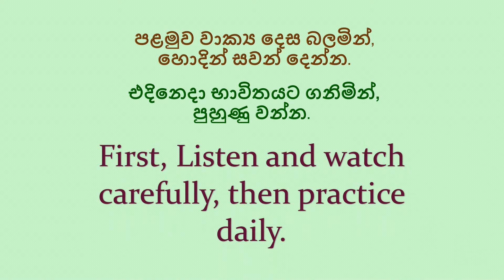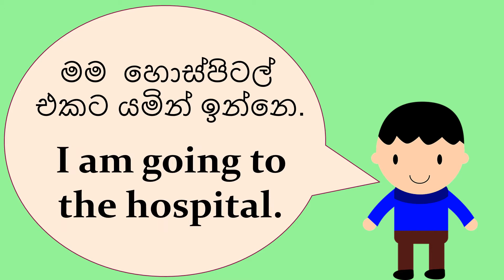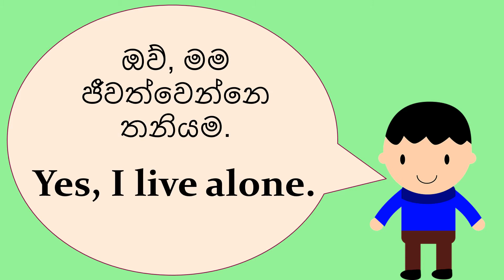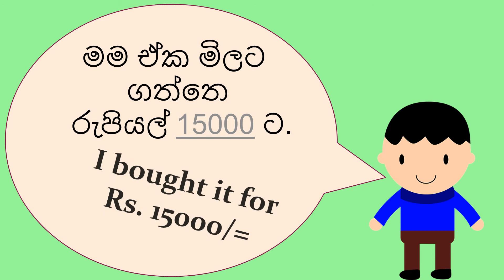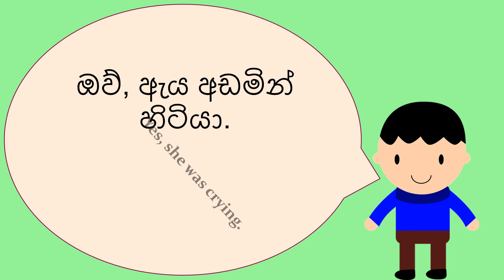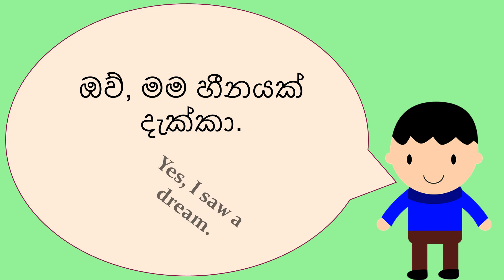lesson 2. පහසුවෙන් සරලව - සිංහලෙන් ඉංග්‍රීසි (See Description 👇)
වර්තමානය වන විට ,අපි හැමෝටම ඉංග්‍රීසි භාශාව අත්‍යවශ්‍ය භාශාවක් වෙලා. ඒ නිසාම අපි හැමෝම ඉංග්‍රීසි ඉගෙනගන්න,ඉංග්‍රීසි කතා කරන්න ගොඩක් උත්සහ කරනවා. ඇත්තටම අපිට ඒ විදියට ඉක්මනින් ඉංග්‍රීසි ඉගෙනගන්න පුලුවන්..
ඒ කොහොමද දන්නවද?...අපිට අපි විසින්ම හිත තුල ආත්ම ශක්තියක් ඇති කරගෙන ,අප විසින්ම ඉංග්‍රීසි ඉගෙනගන්න ඕනි.

අපි ඉගෙනගන්න වචන,වාක්‍ය අපි එදිනෙදා භාවිතයට ගන්න ඕනි. ඉංග්‍රීසි වලට බයේ හිටියොත් ඒක කවදාවත් කරන්න බෑ...

මුලින්ම  හරියටම නිවැරදිවම වචන ගලපමින් ඉංග්‍රීසි කතා කරන්න බැරි වෙවි...හැබැයි දවසින් දවස වචන හොයමින්, මෙම වීඩියෝ වල ඇති වාක්‍ය රටාවන්ට එම වචන යොදමින් එම වාක්‍ය වෙනස් කරමින් වාක්‍ය නිර්මාණය කරන්න.
හැමදාමත් ඒ  වචන , වාක්‍ය ඔබගේ දෛනික ජීවිතයේදී භාවිත කරන්න.  දිගින් දිගටම ඔබ එසේ කරනවිට ඔබගේ මනස ඉංග්‍රීසි භාශාවට හුරුවේවි.

"Daily English Academy"  වෙතින් ගෙන එන වීඩියෝ ඔබගේ ඉංග්‍රීසි කතා කිරීමේ ගමනට ආශිර්වාදයක් වේවි.👍